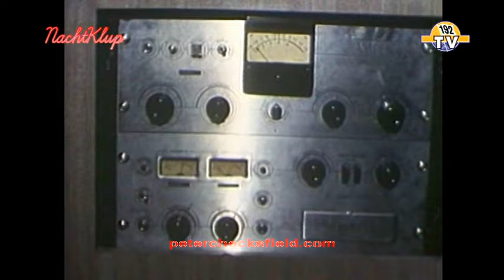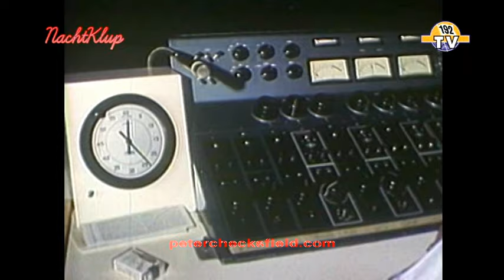Jackie DeShannon - What The World Needs Now Is Love (Bell Studios, 1965)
The highly talented and very beautiful Jackie DeShannon in New York's Bell Studios on 23rd March 1965.  Enjoy!